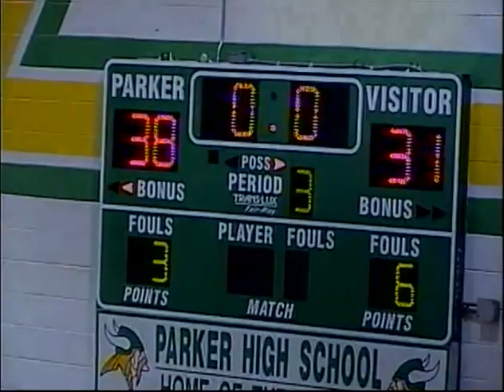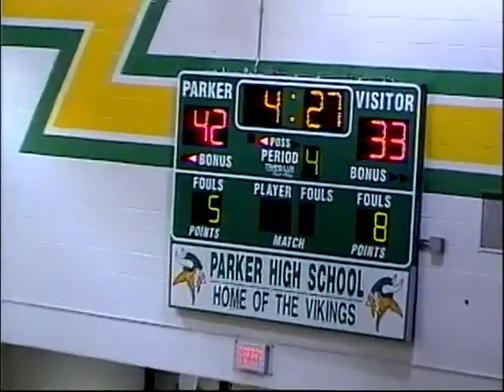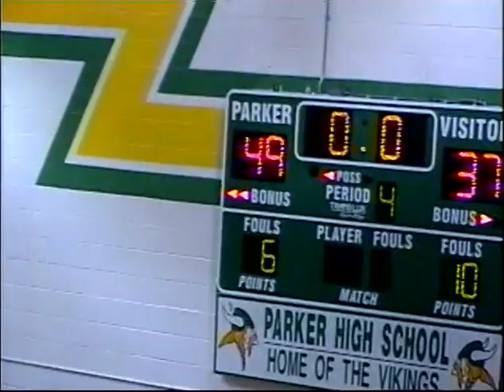High School Boys Basketball Dodgeville vs Lakeside Lutheran Sectional Semifinal March 12, 2004